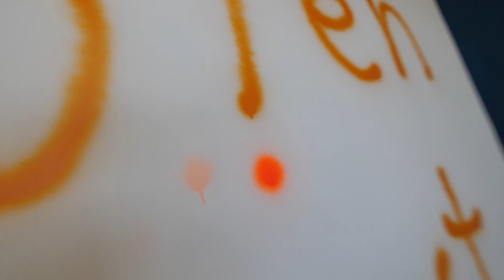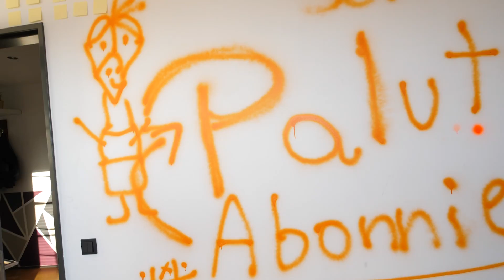Ich streiche die ZWEITE Wand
Endlich wird die zweite Wand gestrichen.Wird es ein Win ODER Fail?